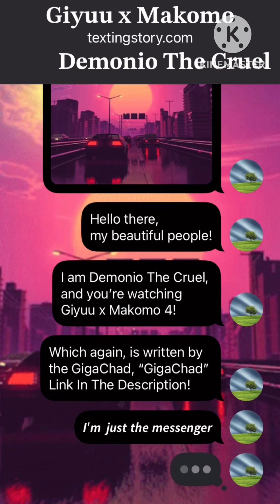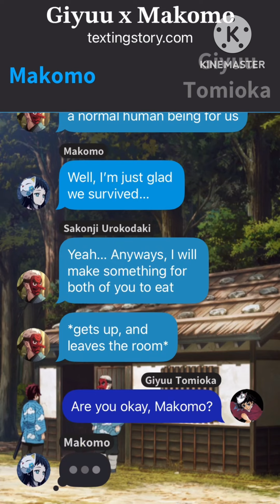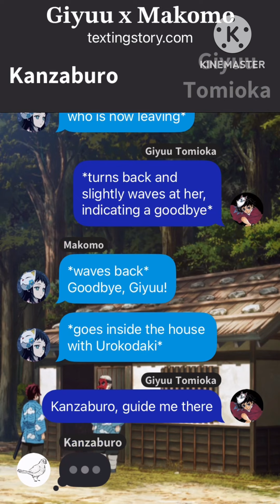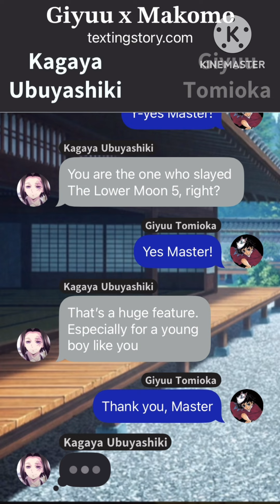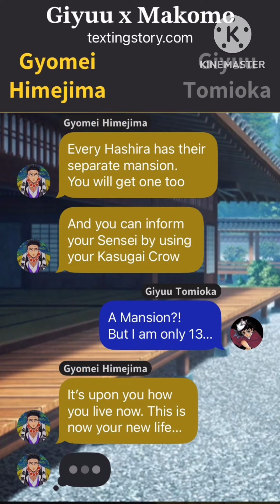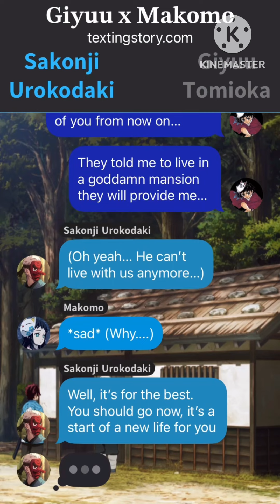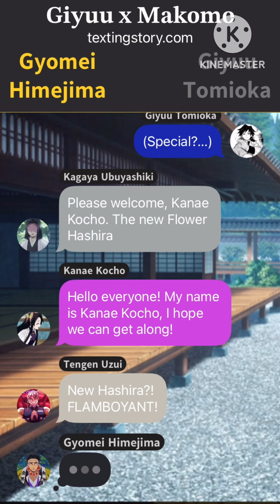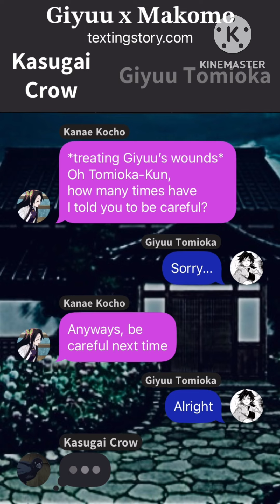Giyuu x Makomo 4 & 5 (NOT MINE⚠️) - Demon Slayer Texting Story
Thumbnail By: ​⁠​⁠@DemonioTheCruel 🤯

Author:​⁠ @Tomioka-editz1

Apps I Used: Texting Story & KineMaster

Note: Check out ​⁠@Tomioka-editz1 since he’s the one who wrote this, ​⁠if you enjoyed this episode, then he deserves some support!